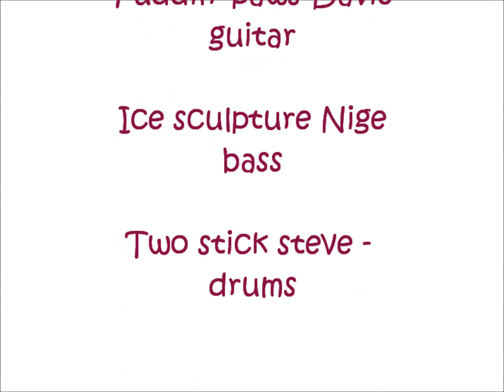The Beerkats - "Feelin' Good"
The Beerkats, from Jersey UK, perform "Feelin' Good" to a selection of still photographs of the band.